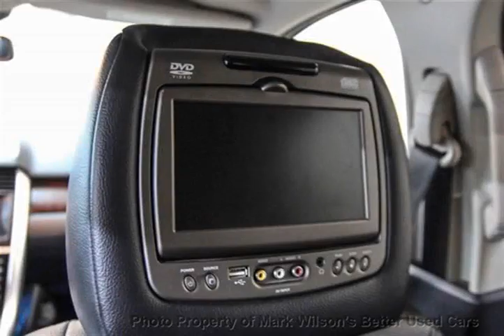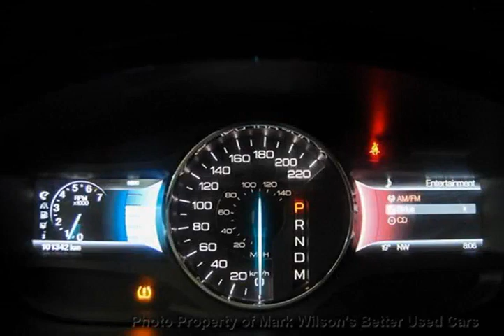Mark Wilsons Better Used Cars - 2011 Ford Edge AWD LIMITED w/ DUAL DVD! NAVI! PANO ROOF! LEATHER!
Mark Wilsons Better Used Cars - 2011 Ford Edge AWD LIMITED w/ DUAL DVD! NAVI! PANO ROOF! LEATHER! BBB28489